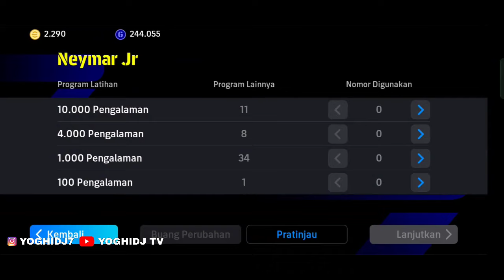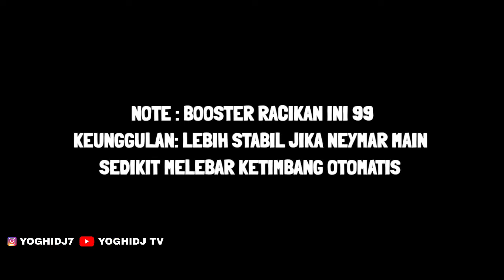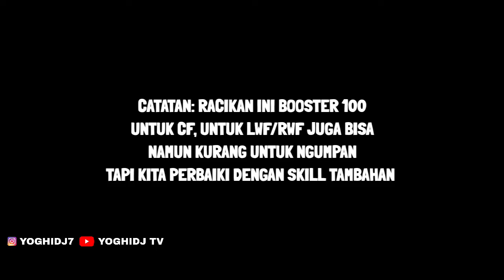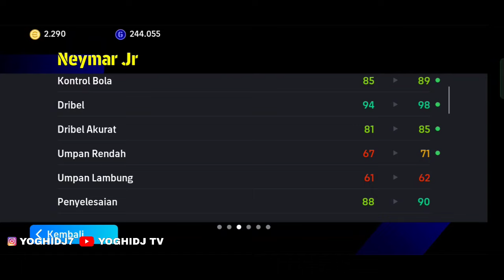MAKIN BAGUS✅RACIKAN TERBAIK NEYMAR EPIC SANTOS POSISI LWF/RWF & CF PLUS SKILL EFOOTBALL 2024 MOBILE